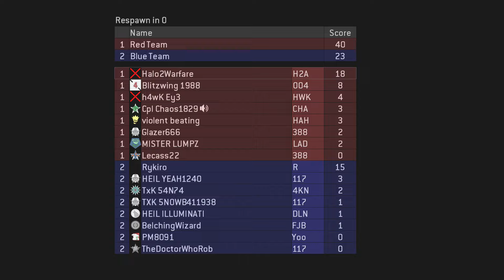Halo 2 Classic Big Team - Big Team Slayer on District Multiplayer Gameplay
Playing Halo 2 Classic Big Team Slayer on District Multiplayer Gameplay